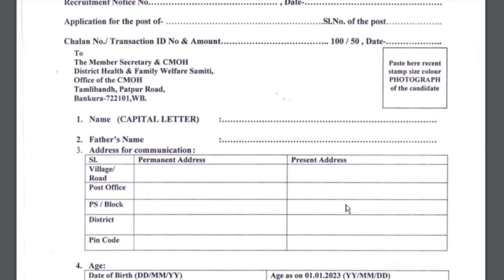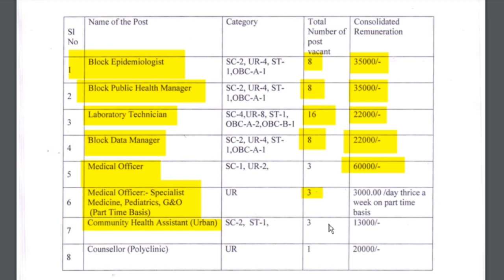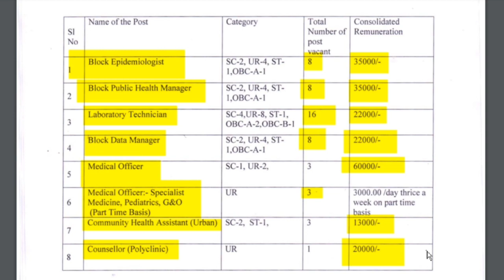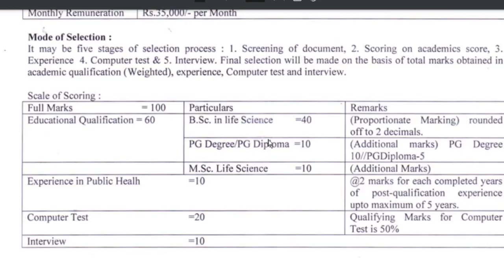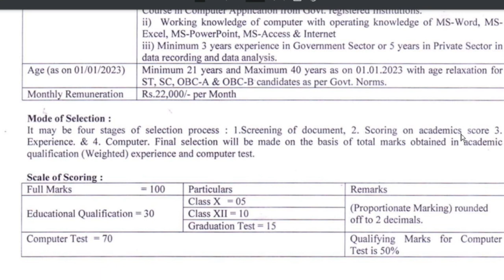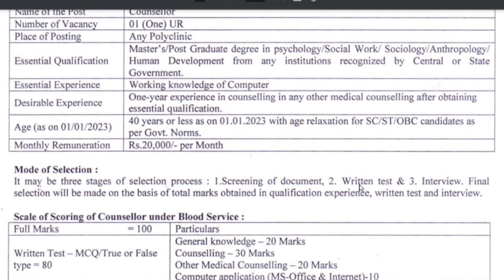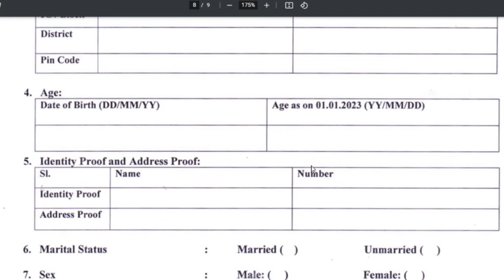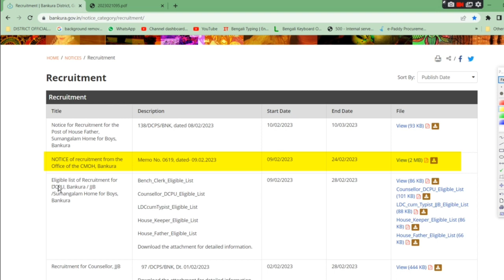পরীক্ষা ছাড়া রাজ্যে বিভিন্ন পোষ্টে নিয়োগ | HS / Graduate / GNM / ANM পাসে আবেদন চলছে | WB New Jobs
HS / Graduate / GNM / ANM পাসে আবেদন চলছে | WB New Jobs । পরীক্ষা ছাড়া রাজ্যে বিভিন্ন পোষ্টে নিয়োগ